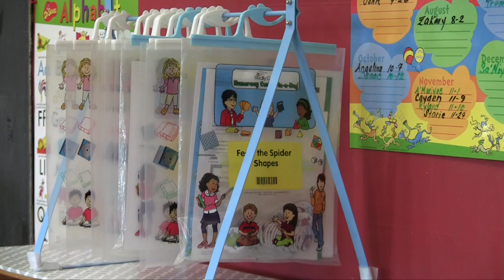Take 5 | 8.1.17 | Enviroscapes & TCAP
Enviroscapes, a Northeast Ohio landscaping company with a national reputation, is expanding its footprint in the Valley and hopes to continue growing here. Owner Todd Pugh explains that even though the company now has five locations, his goal is to remain accessible to his clients and employees.
Next, we visit the Trumbull Community Action Program, which is readying students in Trumbull County for the start of school. Not only does TCAP's Head Start program prepare 3- to 5-year-olds for kindergarten, but it addresses the needs of the whole family as well. The program will begin August 23.